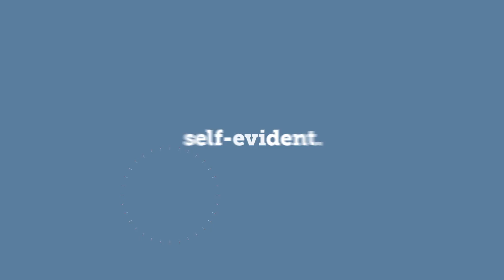Happy Birthday America!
Without Life, nothing else matters. No Life, no rights. 🇺🇸 Happy 4th of July!